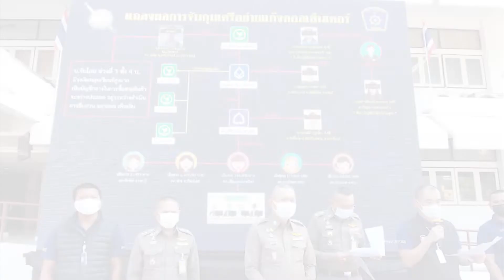ชป.เร่งระบายน้ำลุ่มเจ้าพระยา/ป่าสัก : เกาะสถานการณ์ 19.30 น.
18.05 น. ชป.เร่งระบายน้ำลุ่มเจ้าพระยา/ป่าสัก
18.17 น. "สงคราม"ห่วงอ.บางบาลระดับน้ำเพิ่มสูงต่อเนื่อง
18.29 น. สมอ.เคาะแผนระบบเตือนภัยกันการโจรกรรม
18.46 น. ตร.ภาค3จับแก๊งคอลเซ็นเตอร์เสียหาย2.4ล้าน
18.52 น จนท.ยึดที่พักพิงผกร.จ่อป่วนครบรอบ17ปีตากใบ